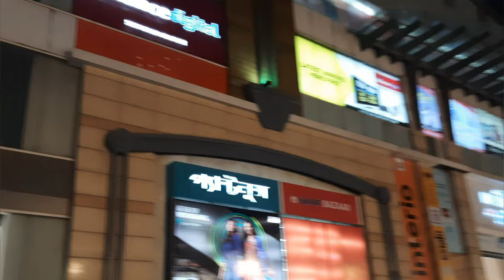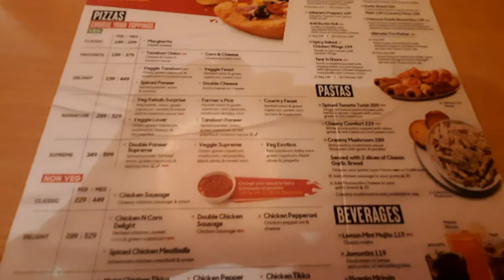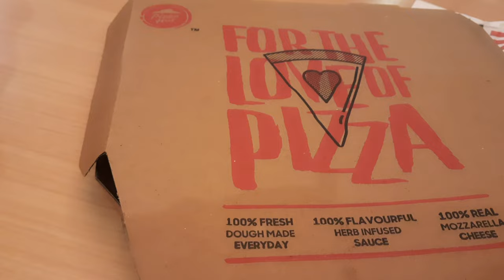How to Make Best Use of Vacation | Our Summer Vacation Story